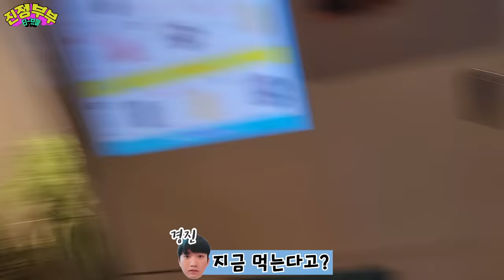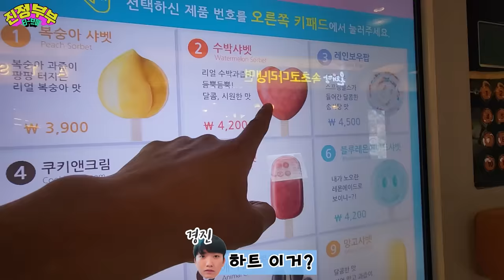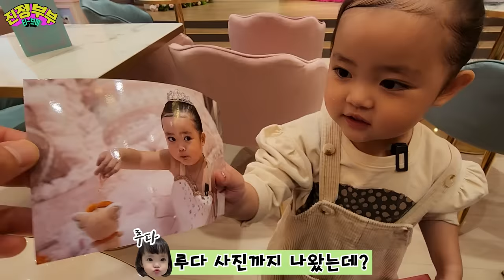[SUB] 루다가 드디어 원하던 공주님이 되었습니다...😅 (생후 37개월 / 이모션캐슬 로열부티크🏰)